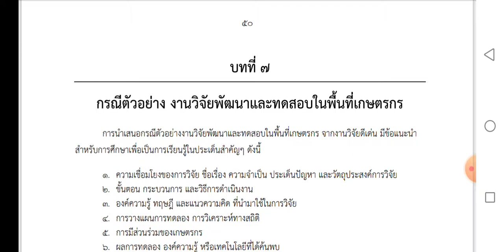ความรู้เบื้องต้นในการวิจัย EP.8 : กรณีตัวอย่าง งานวิจัยพัฒนาและทดสอบในพื้นที่เกษตรกร